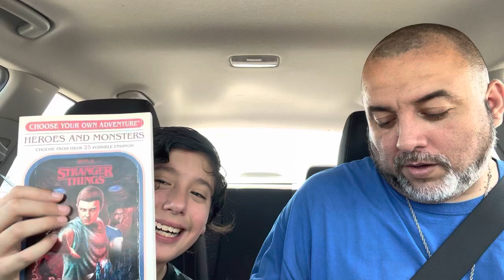Mr Beast Chocolate, Candy Bars Good Or Not Good